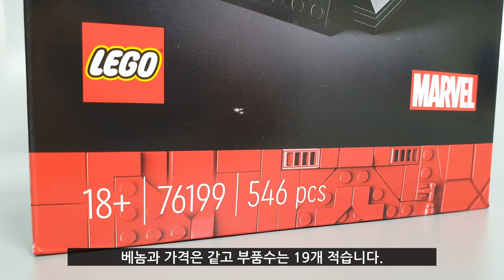레고 베놈 & 카니지 | 레고 76199 76187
제품명: 레고 76187 베놈
발매: 2021년
가격:  89,900원
부품수: 565

제품명: 레고 76199 카니지
발매: 2021년
가격:  89,900원
부품수: 546